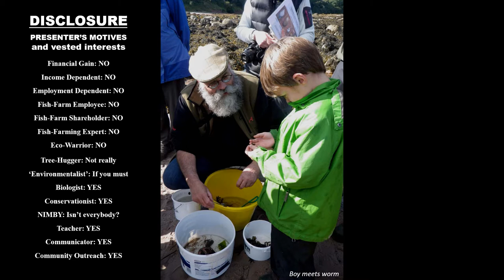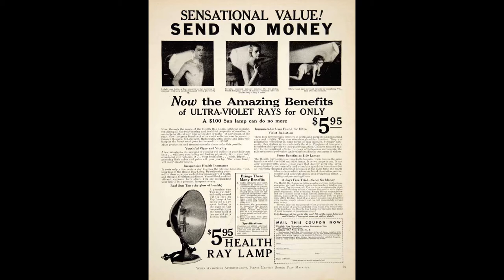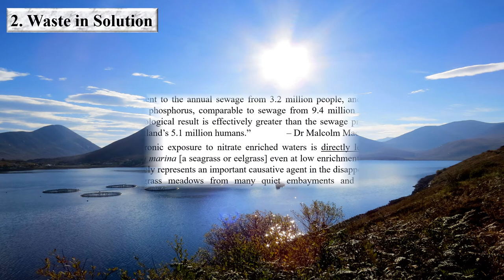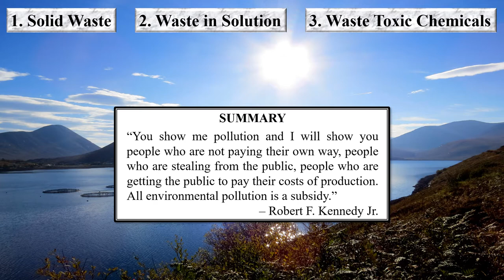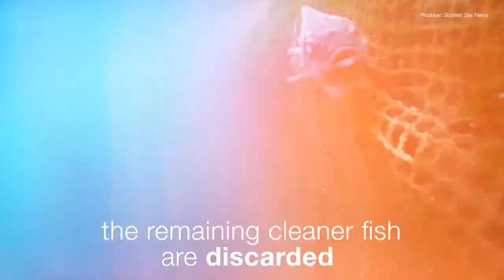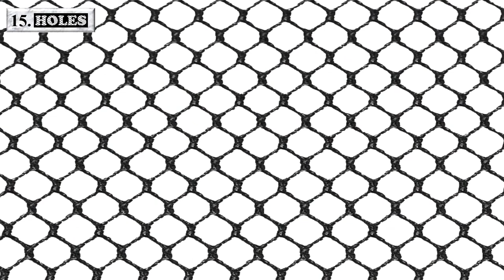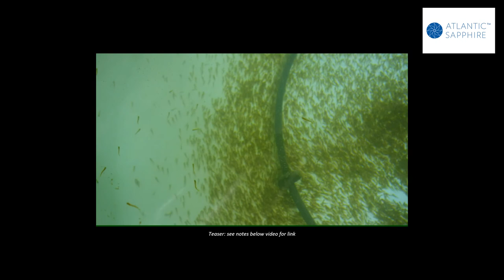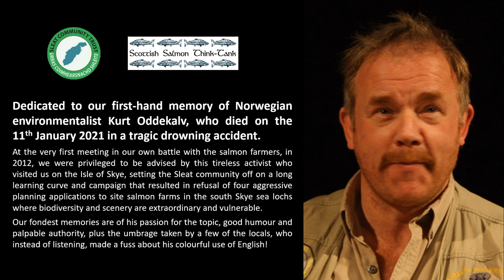HOLES: Scotland's Salmon Scandal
The true facts about salmon farming have to be discussed as often and in as many different ways as possible until rearing salmon in nets - around the world, not just in Scotland - gets reformed. As you'll soon find out, the word 'Holes' stands for the cause of many of the basic of the problems caused by this industry, and they could be solved at a stroke by doing away with the Holes (the ones that define the nets). There would still be some problems requiring attention, but while those were being addressed, marine and river ecosystems would have a chance to recover from half a century of reckless pollution and assault from out-of-control pests and diseases.
This was my first video about salmon farming. My most recent - taking a very different approach - is '15 Challenges to advocates of salmon farming in Scotland', in a single 50 minute chunk or eight episodes (becoming more): also at this channel.